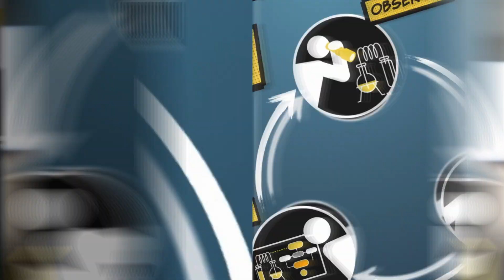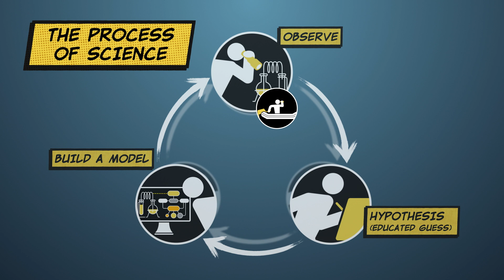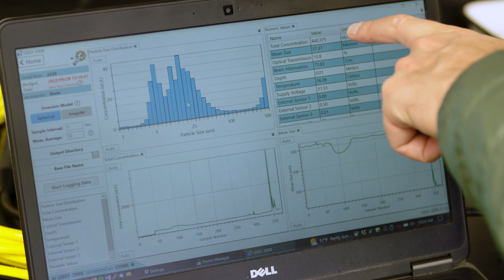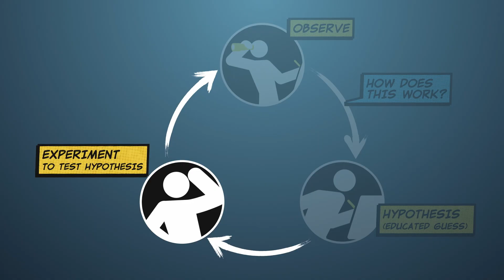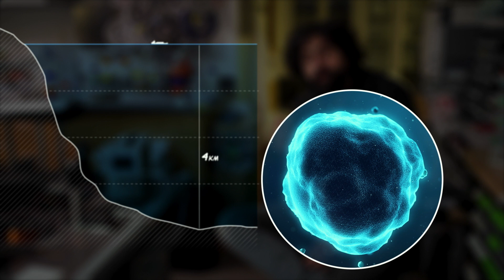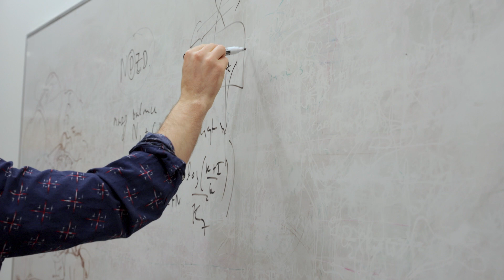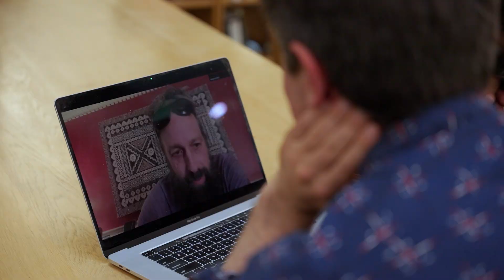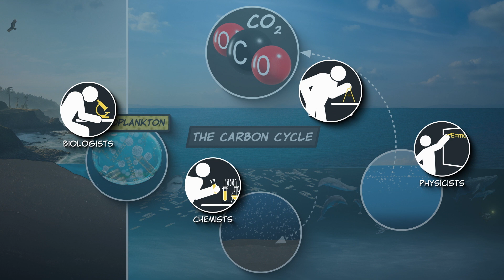Tools of Science: Creativity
You might think that being creative is just for people who create art make up stories like artists and writers and musicians. What you don't know is that creativity, or the ability to come up with new ideas, is an integral part of doing science. In fact, each step in the process of science requires creativity and the best scientists are those that can think creatively. And when scientists from different disciplines come together their collective creativity can blossom even more empowering them to solve grand challenges.

Produced for the New Jersey Agriculture and Experiment Station (NJAES) and Rutgers University - School of Environmental and Biological Sciences by Tilapia Film Special thanks: Janice McDonnell (and her Education and Outreach team) for their guidance and educational content, Kay Bidle, and Kim Thamatrakoln.

Additional Funding provided by the National Science Foundation's Growing Convergence Research (GCR) program, Rutgers, WHOI, Stanford, NCAR, University of New Hampshire, NASA, and the Woods Hole Oceanographic Institution.

Images of students in classroom courtesy of Lucia Mostello